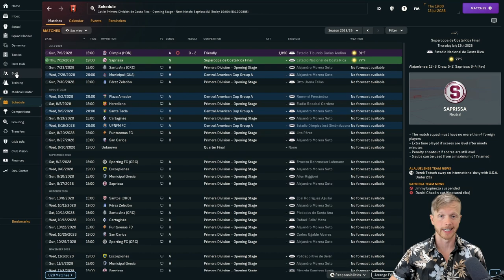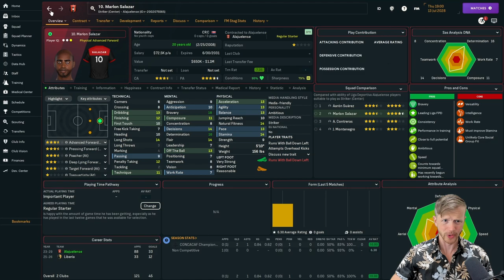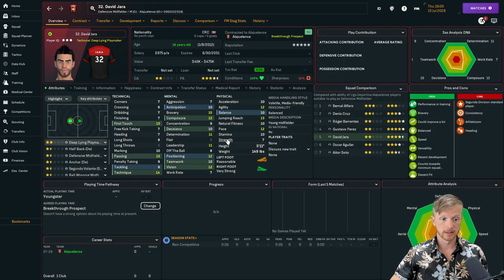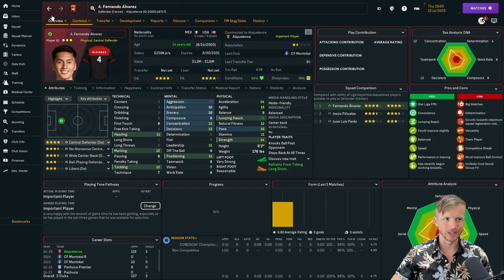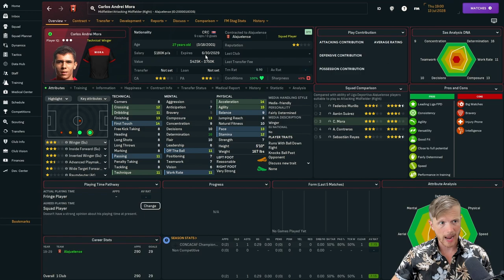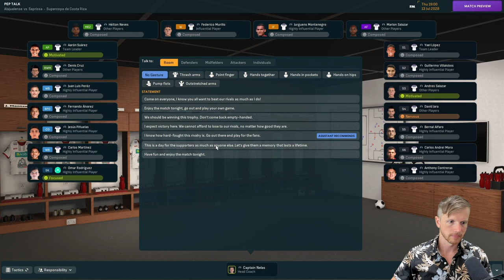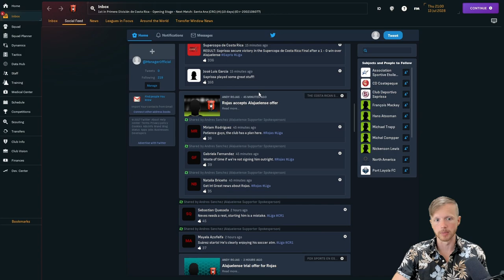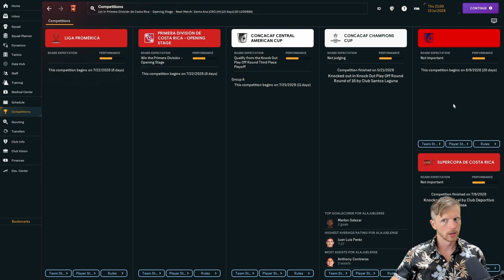NEW CLUB, LET'S GO! | Ep 24 | NA Journeyman FM24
We've taken over at Liga Deportiva Alajuelense in Costa Rica and we play against our rival, Saprissa for the all important SuperCopa Trophy. Can our first game bring us silverware?